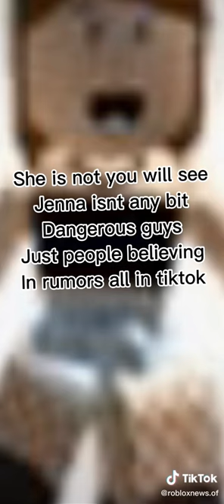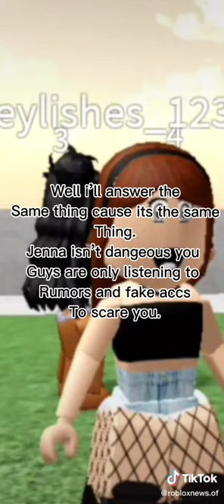The REAL Story about Jenna The Hacker (Part 2)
Let's be Friends/Socials:
Roblox Account: OceanSquadPlays
Roblox Group: Ocean Squad Gamers

Also there "Not By Me" -